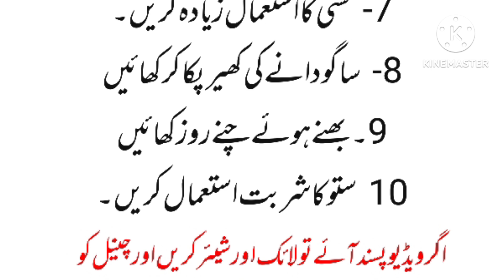معدے کو ٹھنڈا کرنے والی غذائیں